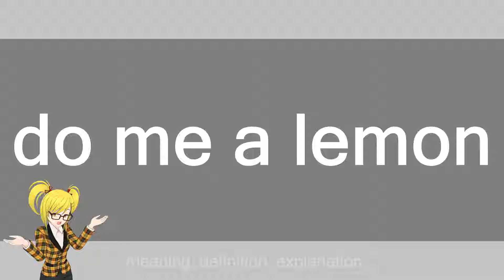do me a lemon